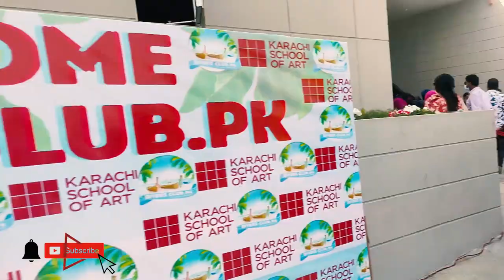What's Happening in karachi school of art Best Vlog With Android Phone TURTLE BEACH VLOG by hashir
Exploring the Serene Beauty of Turtle Beach Karachi | Vlog 2023
Join me on an enchanting journey to Turtle Beach Karachi, where the crystal-clear waters meet the golden sandy shores. Immerse yourself in the natural beauty of this coastal paradise as we capture breathtaking sunsets, witness fascinating marine life, and indulge in delicious local cuisine. From relaxing beach walks to thrilling water activities, this vlog is your ultimate guide to Turtle Beach Karachi, a hidden gem in Pakistan. Get ready to be mesmerized by the sights, sounds, and flavors of this coastal wonderland!